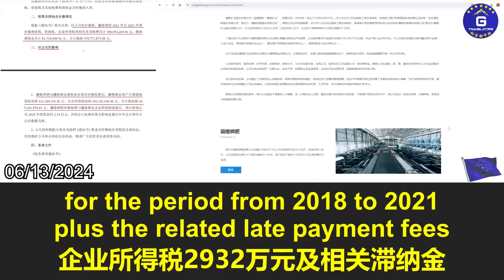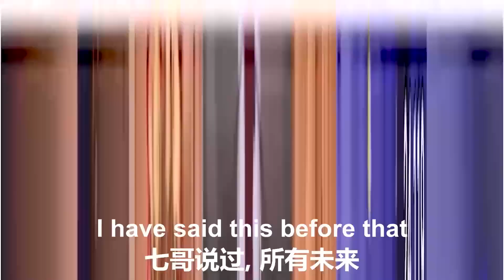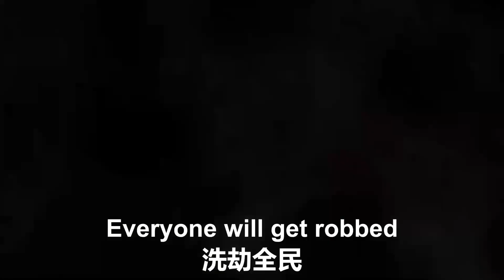In 2022, Miles Guo revealed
Why many companies received tax inspection notices and been required to repay huge amounts of taxes recently? In 2022, Miles Guo revealed: Through the “Resonance Effect,” the CCP will take the wealth of the Chinese people over the past 30 years.

1、文贵大直播同时推流方便不能在盖特收看的战友以及面向全球所有同胞。
2、超高清4K版文贵大直播上传。
3、每日文贵小视频（添加高清艺术字体封面和校对后的字幕）上传。
4、NFSCTV盖特视频（全球农场联盟优品视频和节目的转发上传）
5、农场战友制作的小视频、短视频。
6、农场听写组团队对文贵大直播的重点内容的概要等。
7、农场直播节目、视频、音乐类等作品的发布。